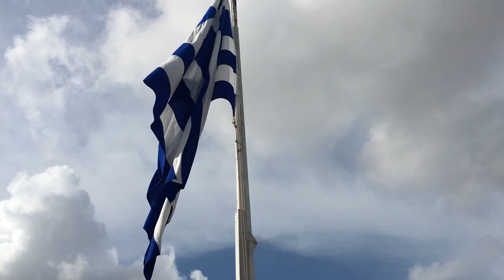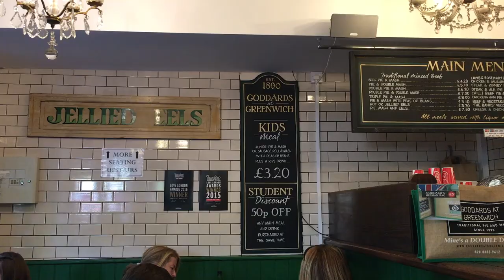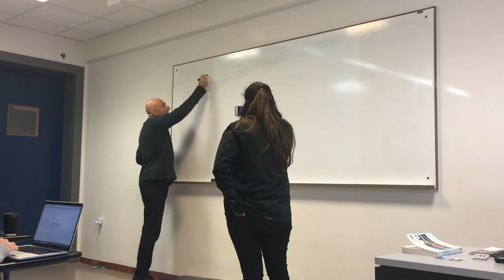NU in Greece 2017 / Lucy Hoffman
My semester studying in Thessaloniki, Greece!